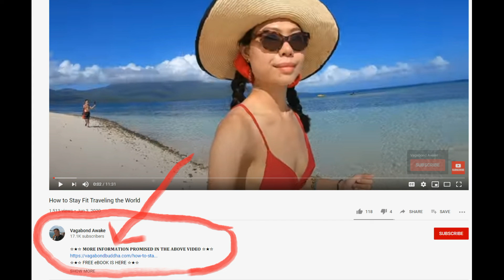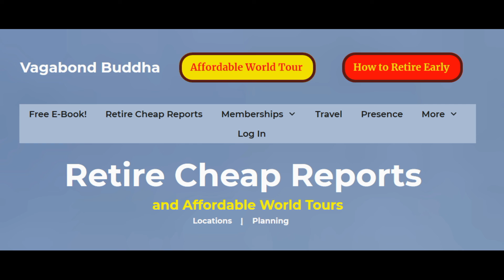Best Beach Day In Puerto Escondido Releasing Baby Sea Turtles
☆★☆ 𝐅𝐎𝐋𝐋𝐎𝐖 𝐌𝐄 ☆★☆

👇🏻 𝐅𝐎𝐋𝐋𝐎𝐖 𝐐𝐈𝐀𝐍𝐆 👇🏻
💁🏻‍♀️ 𝐇𝐎𝐁𝐎 𝐕𝐄𝐍𝐓𝐔𝐑𝐄𝐒 -  𝐐𝐈𝐀𝐍𝐆 𝐇𝐔𝐈

𝑫𝒂𝒏